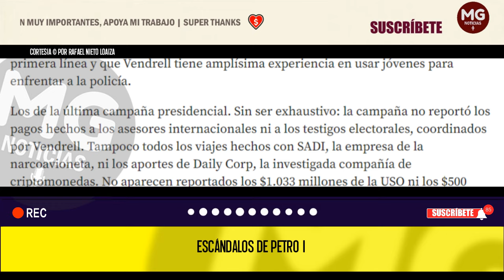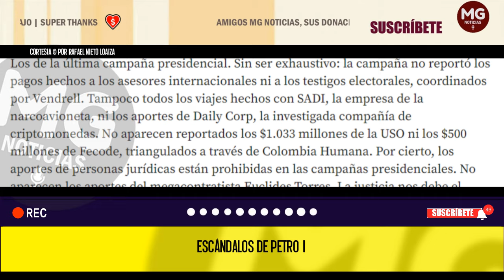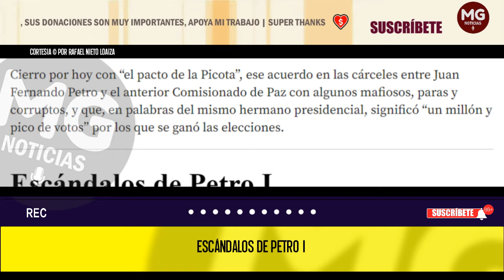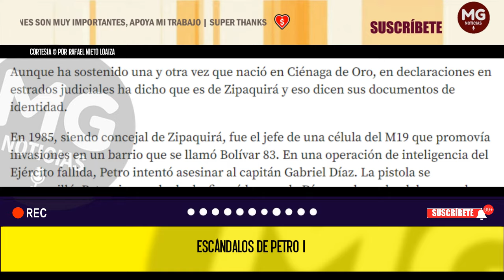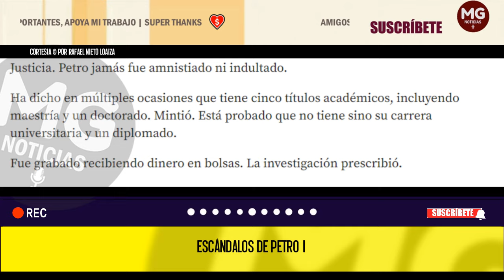ESCÁNDALOS DE PETRO I 🚨 Columna Rafael Nieto Loaiza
Petro es habilísimo comunicador y sistemáticamente dice algo provocador que distrae, vale la pena hacer una lista de algunos de los escándalos que lo rodean a él, su familia y círculo íntimo.
noticias RAFAEL NIETO LOAIZA